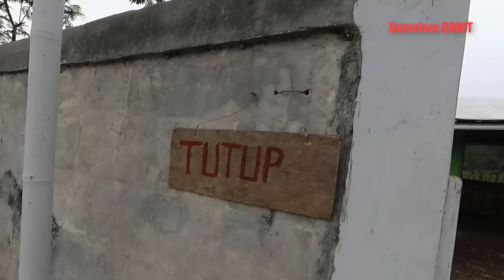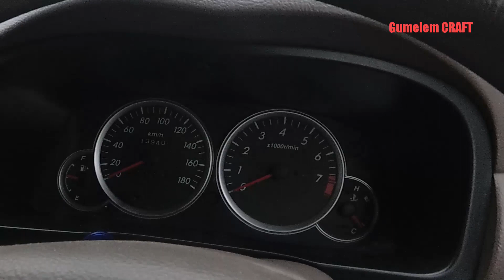WISATA KEBUN STRAWBERRY PURBALINGGA - FAMILI REMPONG JALAN JALAN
WISATA ALAM KEBUN STRAWBERRY PURBALINGGA